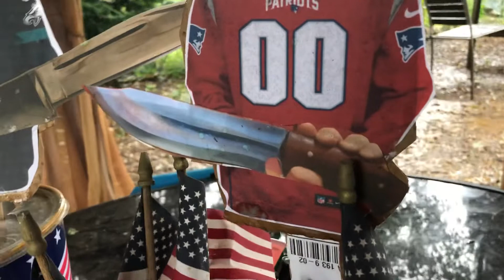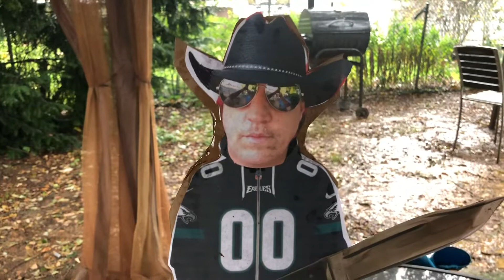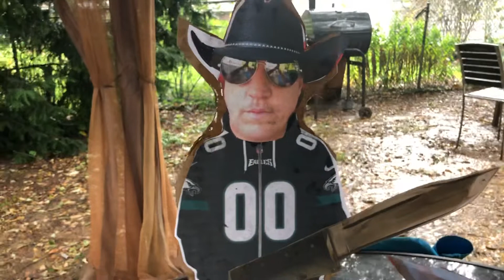My Ultimate Bowie Knife Plus the C Bop and The DONNIE B ALL DAY Show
Just having a little fun with my brother DONNIE B ALL DAY .
Enjoy all our Youtube friends ❤️🤠🔪